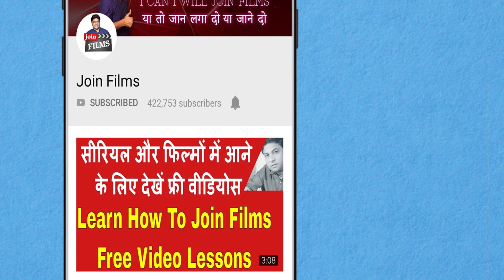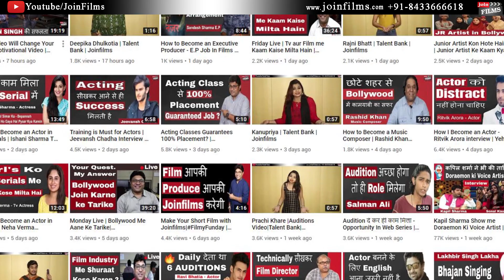INTERVIEWS WITH DIL LE GAYI KUDI GUJARAT DI FAME SINGER JASBIR JASSI